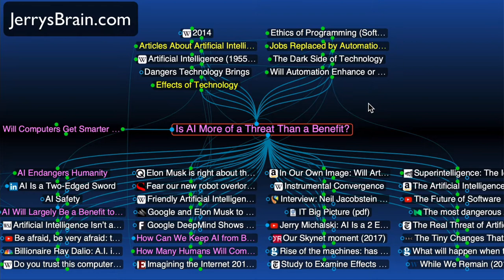Strategy Lidar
Want to see what's out of your strategic view? You need Strategy Lidar.

See StrategyLidar.com